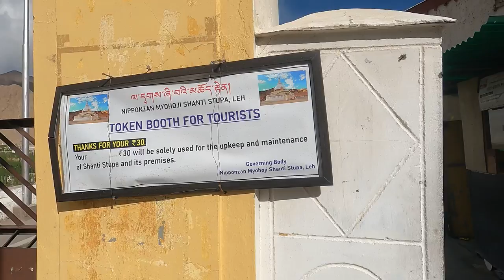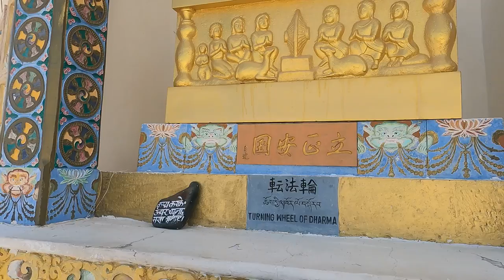Shanti Stupa Leh, Ladakh | Best Place to Visit in Keh | Explore Leh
Shanti stupa in Leh is a stunning white domed Buddhist stupa located on a hilltop in the Chanspa area. It features a two level structure with intricate reliefs depicting various events from Buddha’s life. Its very peaceful place and must visit site.